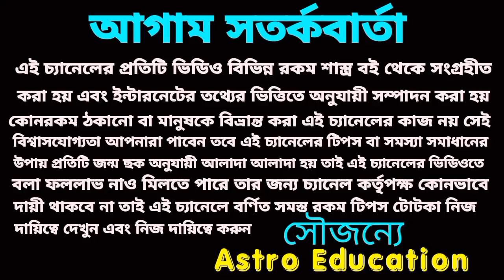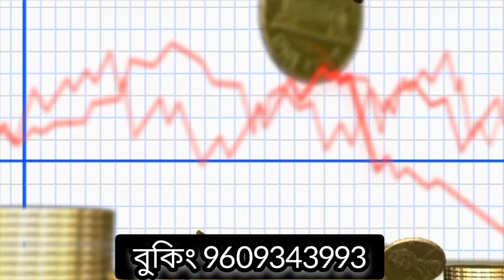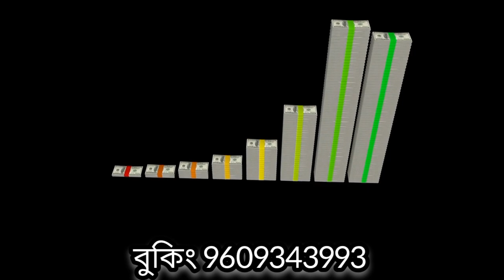22 July 2023 gift for 5 Rashi!